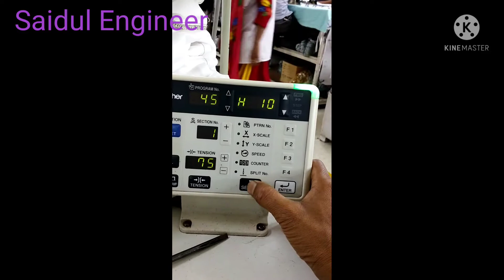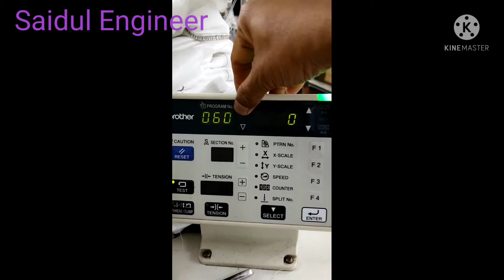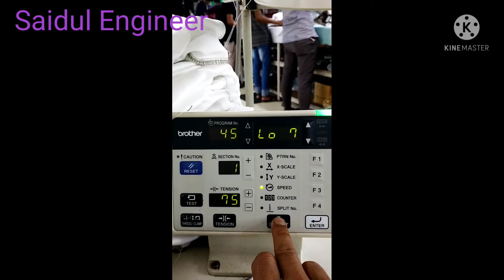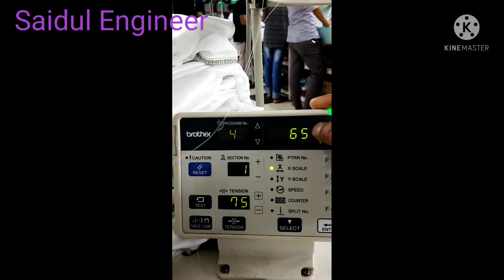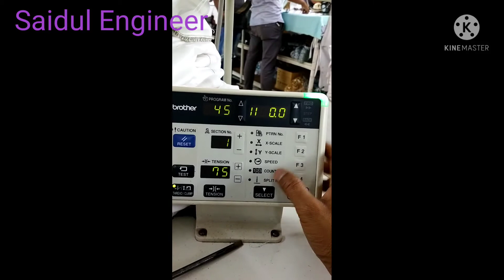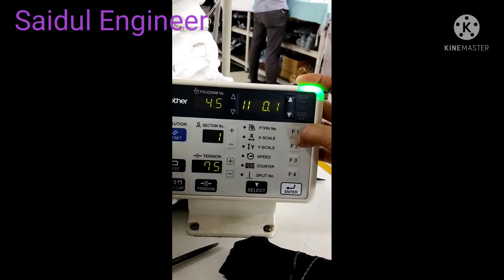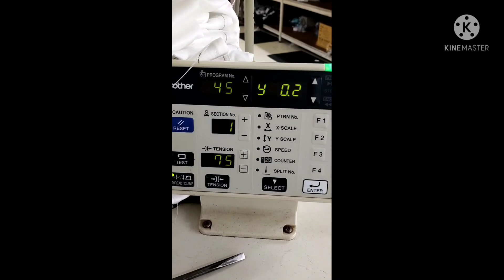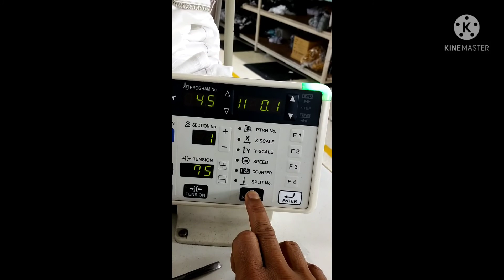প্রত্যেক প্যাটার্নের জন্য আলাদা আলাদা হোম পজিশনের প্রোগ্রাম দেখানো হলো BE -438FX বাটুন স্টিচ মেশিন